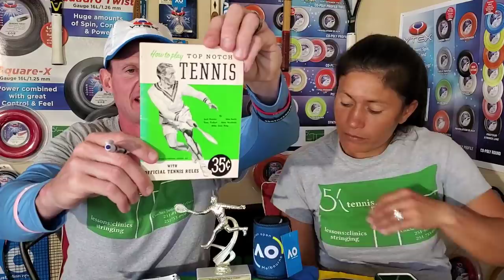Novak Djokovic wins Dubai! Sportsmanship in Tennis? Top 3 Most Elegant WTA Players Ever?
After all, It's you that makes it work! LET'S GO!

1) Novak Djokovic versus Tsitsipas to begin show.

2) Doping in sports/HOF/Jean Swart Comment begins @ 9:00

3) Sportsmanship on big points begins @ 14:30

4) The 3 most Elegant Women's Players ever? begins @ 21:50

5) Aryna Sabalenka Discussion begins @ 25:40

Be Kind, as Everyone You Meet is Fighting a Tough Battle! - Plato.